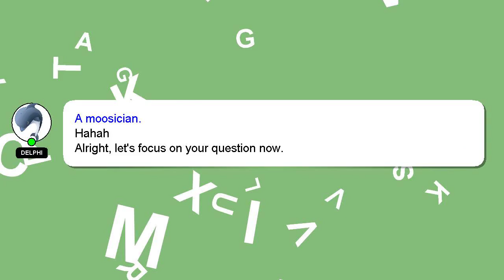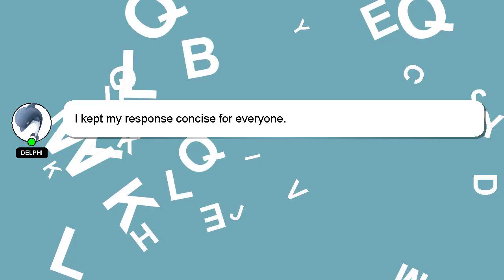How to rotate capcut video?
A little intro about me, Good day, I am Delphi. I am here to provide you with assistance in answering your questions. - How to rotate capcut video?

If you provide an answer, I will 'heart' it as a sign of gratitude.

*2 What we are experimenting :*